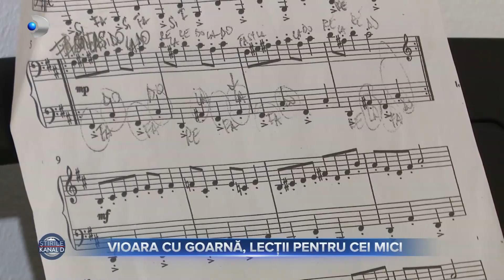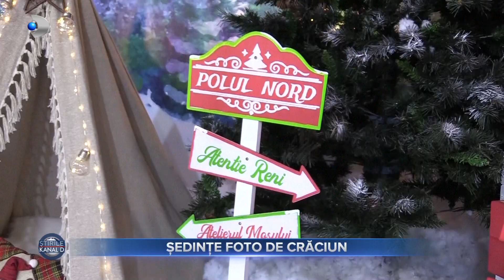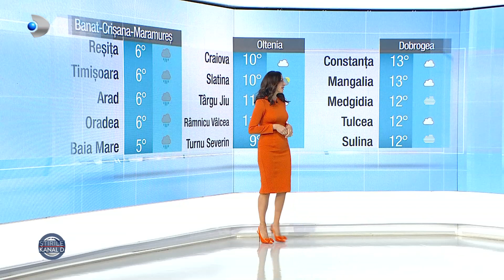Stirile Kanal D (24.11.2022) - Groomer, o noua meserie la moda! | Editie de pranz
00:00 - Intro
00:36 - Sute de persoane au fost evacuate si 5 oameni au ajuns la spital, dupa un incendiu puternic izbucnit la o fabrica din Timisoara.
02:32 - Dragostea pentru animale a castigat teren in randul romanilor care isi doresc sa schimbe locul de munca. Meseria de stilist pentru animale este pe placul tinerelor.
05:15 - Marea isi asteapta turistii. De Ziua Nationala a Romaniei tot mai multi romani aleg sa petreaca vacanta de 1 decembrie pe litoral.
08:00 - Un cuplu vesel si mereu cu zambetul pe buze. In minutele urmatoare intram in universul familiei Rosca Doinas. Cei doi au impreuna doi copii care le pun de cele mai multe ori la grea incercare cariera.
10:30 - In Bihor, sunetul viorii cu goarna anima orice petrecere, iar cei care stiu sa dea viata acestui instrument..sunt din ce in ce mai putini.
13:13 - Sarbatorile se apropie, iar in studiourile foto este mare agitatie. Romanii care isi doresc amintiri de sezon, s-au programat din timp pentru sedintele foto de Craciun.
16:25 - Astazi facem cunostinta cu Maria Aifincai, o artista cu un suflet mare de roman, care din dragoste pentru traditii a amenajat un muzeu in propria casa.
22:55 - METEO